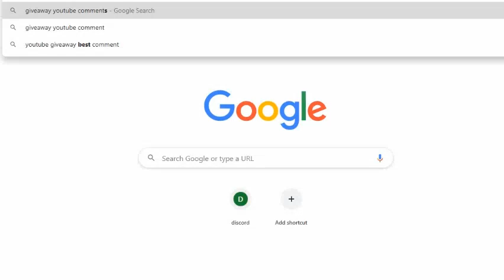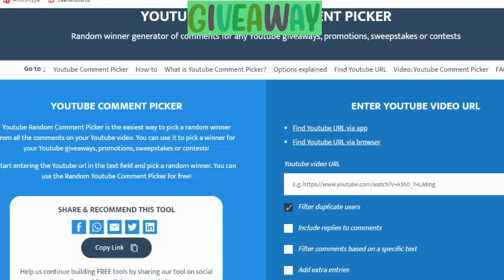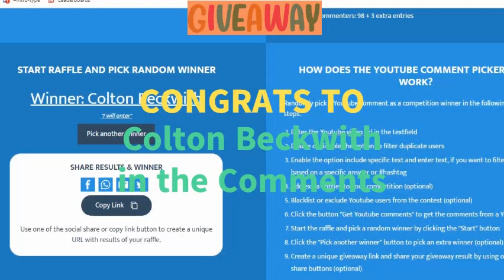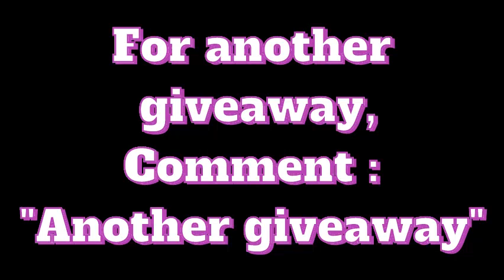(RESULTS)[GOLD]nitro type account giveaway 2020 *rare cars*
Announcing the winner of the first giveaway I’ve ever done on this channel!